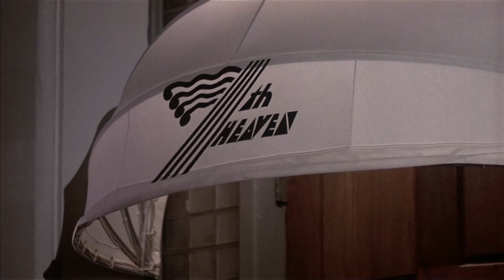Karate Prevents a Singer's Kidnapping | Berry Gordy's The Last Dragon (1985) | Now Playing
THE LAST DRAGON is NOW PLAYING and can be found to Rent or Buy

In New York City, a young man searches for a Master to obtain the final level of martial arts mastery known as the Glow.